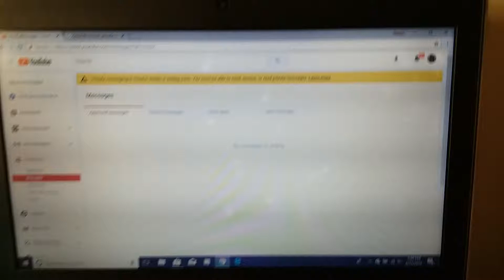Look What's Happening To YouTube Private Messaging!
It is getting shut down on July 9, 2018.